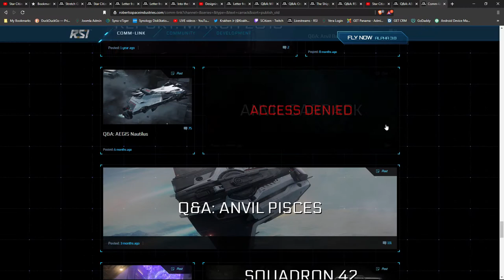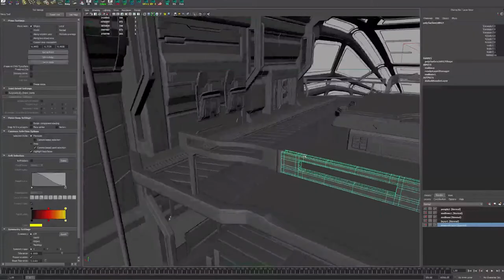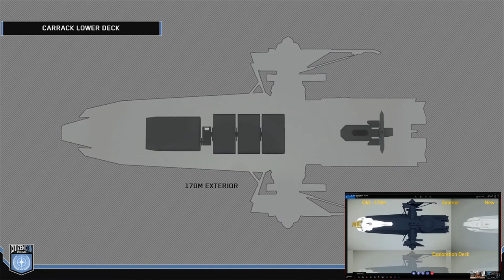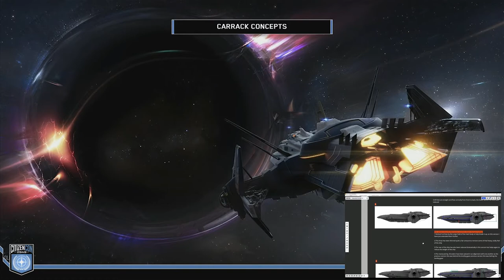Anvil Carrack, como llego a ser la "Nave de la Comunidad" en Star Citizen?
La Anvil Carrack esta lista para volar en los servidores de Produccion 3.8.2 y esta es una de mis naves favoritas en StarCitizen. Por lo tanto, no podia pasar esto por alto y aqui les entrego un video conmemorativo con algo de historia y un breve vistazo a una de las naves mas complejas y seguramente la mas versatil que nos han entregado hasta la fecha. No solo de Exploracion vive el hombre espacial ;)

Espero que lo disfruten y me encantara leer sus comentarios acerca de la nave asi como sus opiniones acerca de los temas que tratamos en el video.

Temas:

HISTORIA(Nov 19, 2013 - Feb 27, 2020):
(00:21) - Ruta hacia el diseño y desarrollo de la Anvil Carrack
(02:53) - Introduccion, primeras vistas y venta de concepto
(04:08) - El video "perdido" de los artistas conceptuales originales
(05:51) - Inminentes implicaciones de las naves multi tripulacion
(07:02) - Ampliacion de la flota de naves disponibles en el "Verso" genera inevitables comparaciones y dinamicas
(09:08) - Articulos de la serie de Ingenieria "The Shipyard" dividen la Exploracion en: Pathfinder, Expedition, Touring (Pionero, Expedicion, Turismo)
(11:05) - Puesta en Produccion: Impacto del actual sistema de medidas y el lenguaje de forma o diseño del fabricante.
(13:00) - Tour de la Anvil Carrack

Mi código de referencia para Star Citizen: STAR-M7KS-BYBR
En caso que planees adquirir el juego, desees obtener 5000 UEC(moneda del juego equivalente a $5) y te gustaría ayudarme desbloquear algunos premios dentro de Star Citizen.